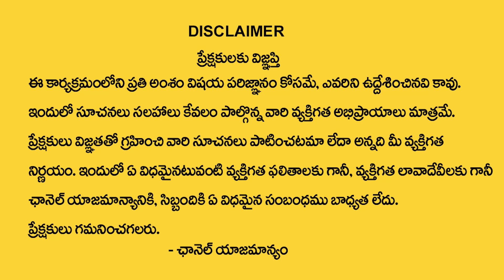P Letter Name Numerology Prediction | Prediction Dr KHIRONN NEHURU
Watch►P Letter Name Numerology Prediction |  Prediction Dr KHIRONN NEHURU |   @ManamAyurvedam9